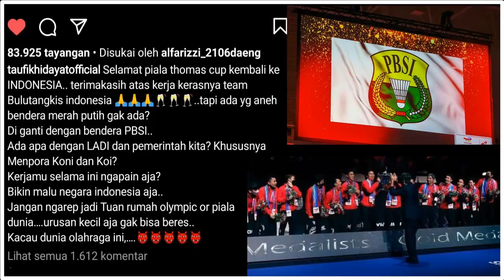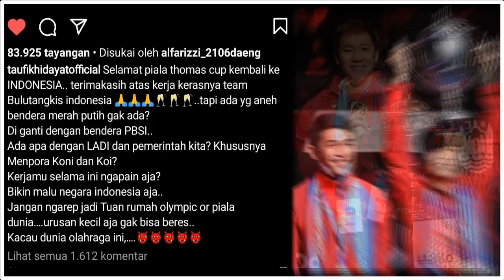TAUFIK HIDAYAT KRITIK TAJAM MENPORA MENGENAI HAL INI..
"Sangat disayangkan, rasanya seperti makan kurang garam. Biasanya kan Merah Putih dikibarkan bersamaan dengan lagu Indonesia Raya," kata Taufik kepada Antara.
"Saya yakin mereka sudah tahu kondisi ini, tetapi bagus mereka tidak terpengaruh. Biar masalah ini negara yang mikirin."